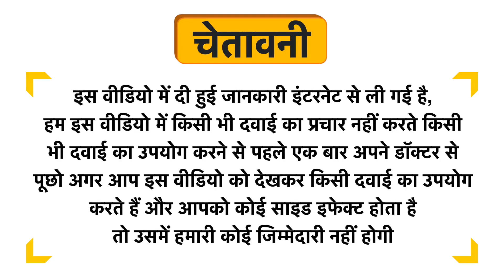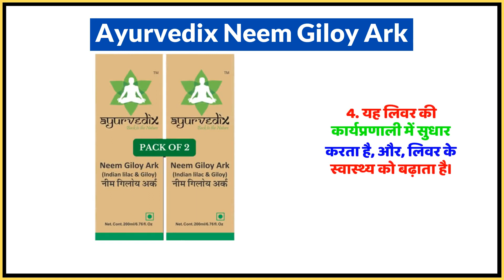Ayurvedix Neem Giloy Ark Uses in Hindi | Side Effects | Dose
Ayurvedix Neem Giloy Ark Uses in Hindi | Benefits | Side Effects | Dose